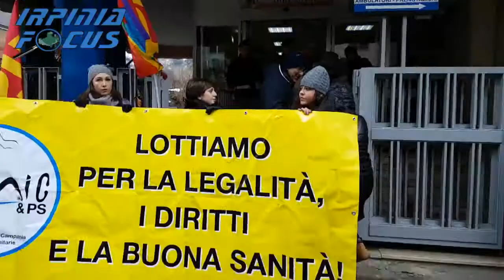La protesta degli infermieri all'Asl di Avellino - Parlano due rappresentanti dell'Usb